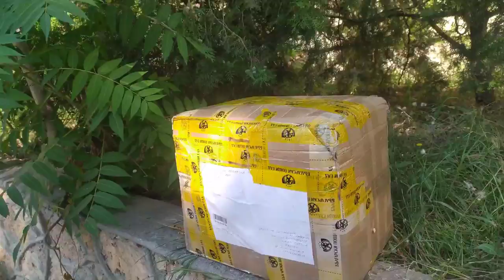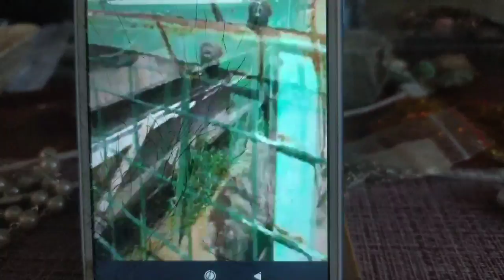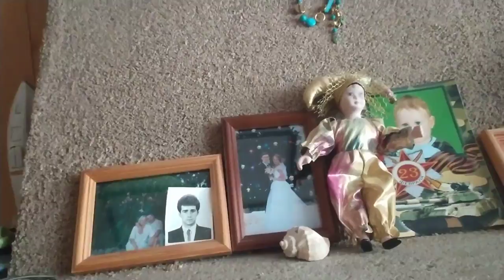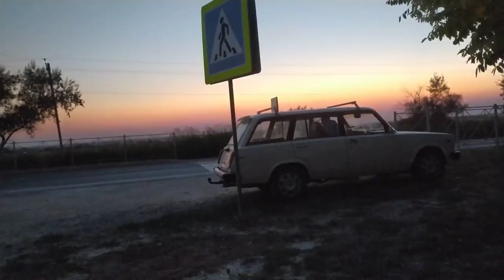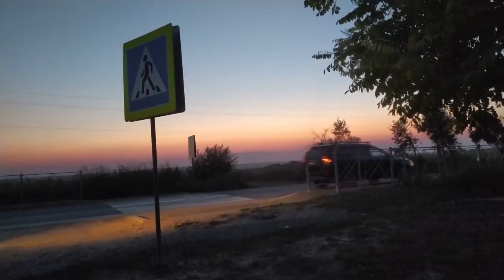В гостях у Миры.Интересная женщина в необычном доме.